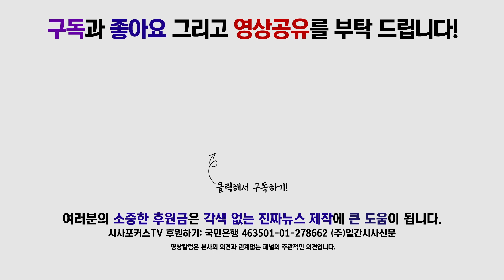손학규 '문 정부, 한·중관계 중요성 깨닫고 균형있는 외교력 발휘해야'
손학규 당대표는 6일 바른미래당 최고위원회의-확대간부회의에서 문재인 정부가 한중관계 중요성을 깨닫고 균형있는 외교력을 발휘해야 한다고 말했다.